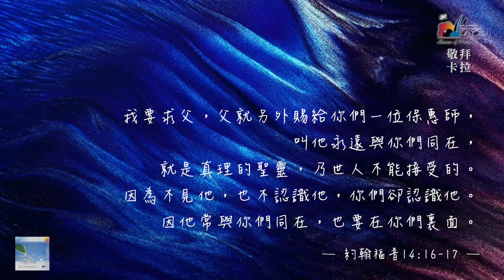【親愛的聖靈 / 祢是配得讚美 】官方敬拜卡拉OK版MV (無人聲 純樂器伴奏 / 伴唱 Instrumental) - 讚美之泉敬拜讚美 (9)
此影片為讚美之泉發行的敬拜卡拉OK版MV，收錄於敬拜讚美專輯 (9) 深觸我心 How Precious You are to Me。讚美之泉網路商城亦提供實體及數位專輯/單曲/伴唱曲/歌譜購買，各大音樂串流平台也可取得所有讚美之泉出版歌曲。請使用正版支持讚美之泉音樂事工，您的慷慨奉獻也將幫助我們繼續推出原創敬拜歌曲。

🎧 讚美之泉敬拜讚美專輯 (9) 深觸我心 How Precious You are to Me
各大音樂平台現已上架：

親愛的聖靈 Come Holy Spirit
詞/曲：游智偉 David Yu

[Verse]
親愛的聖靈
來充滿我
親愛的聖靈
來充滿我的心
親愛的聖靈
來充滿我
親愛的聖靈
來充滿  來充滿  來充滿我的心

祢是配得讚美 You Alone Are Worthy

[Verse]
祢是配得讚美
祢是配得讚美
祢是配得讚美
祢是配得讚美

鍵盤：游智婷 Sandy Yu
貝斯：林佳欣 Betty Lin
鼓：鄭又仁 John Cheng
小提琴：衣慎行 Edwin I

錄音 Tracking & Editing：游智婷 Sandy Yu  / 林佳欣 Betty Lin
錄音助理 Editing Assistant： 張皓晶 Crystal Chang / 周巽倩 Mary Chikagami Lee
錄音室助理 Studio Assistant : 李浩 Hao Lee
混音 Mixing：Christopher Taylor / Esiei King
母帶後期處理 Mastering : Christopher Taylor (Crossroad Studios, CA)